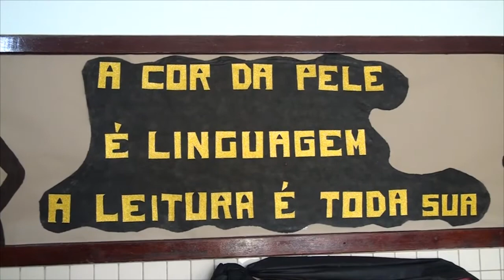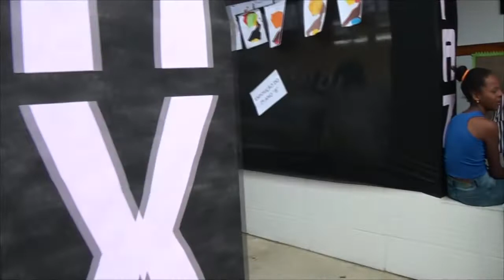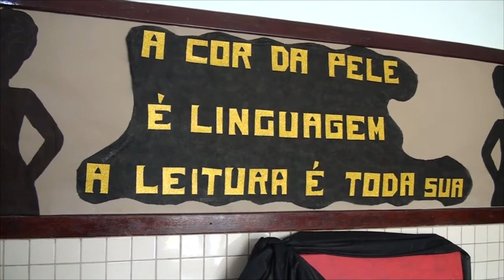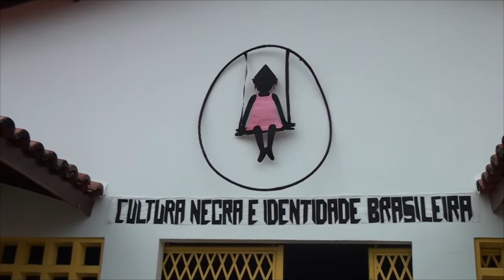Escola Marilda realiza culminância do Projeto Consciência Negra